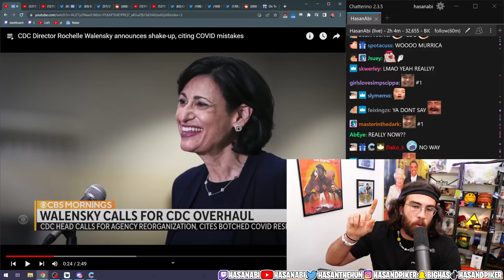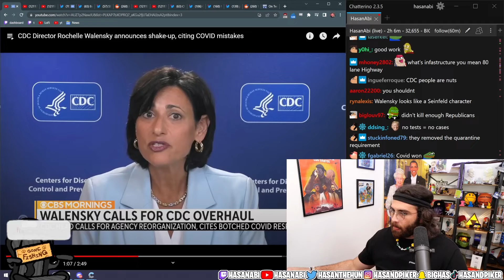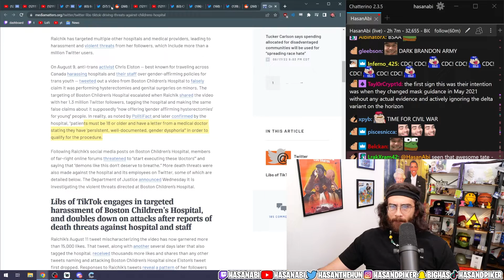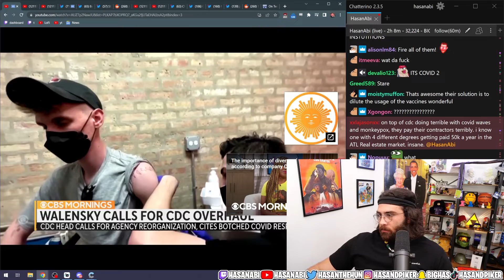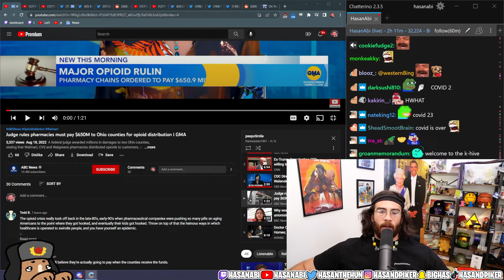CDC Publishes Report Admitting Serious Mistakes when communicating to US and Monkey Pox